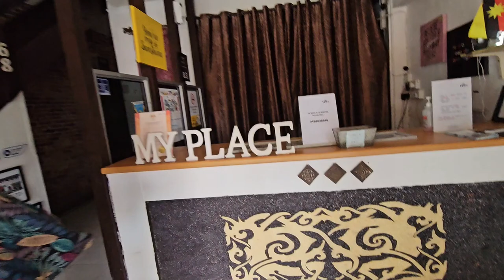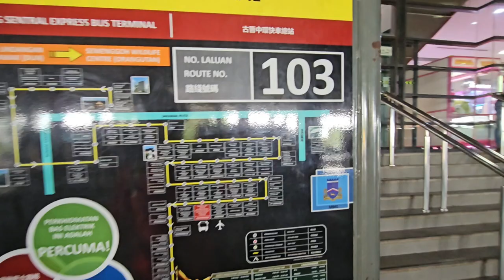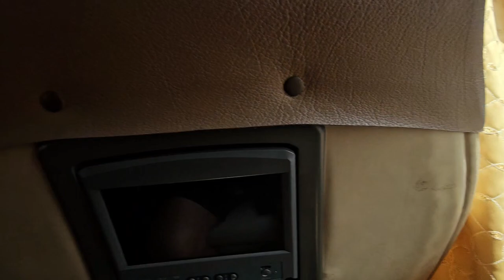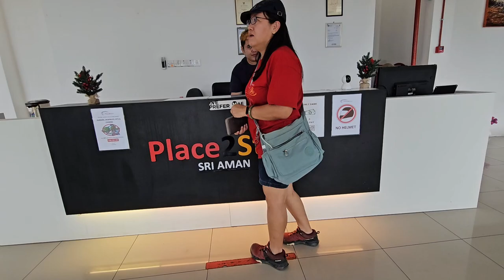Kuching to Simanggang, Sri Aman cheapest Mode of Transport - BusAsia RM27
This journey took approximately 3 hours 30  minutes via Pan-Borneo Highway.